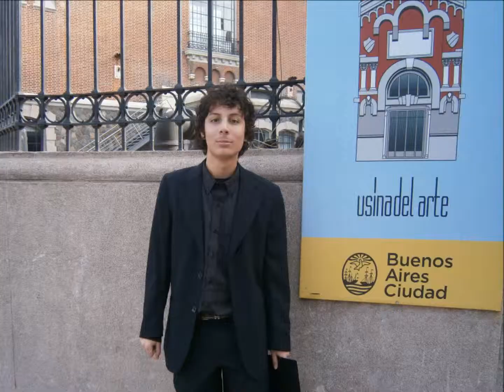RECORRIDO MUSICAL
un grupo de chicos de las escuelas pública de música de la Ciudad de Buenos Aires, que fueron creciendo con la posibilidad de descubrir la música y disfrutarla, en su niñez y adolescencia entre 2011 y 2014 logrando formar una orquesta bajo la dirección de Maria de los Angeles Valladares, pasando por varios escenarios, entre ellos las presentaciones de las escuelas donde estudian, museos, salones de actos como los de la Facultad de Derecho de la Universidad de Buenos Aires, Salón Dorado de la Legislatura Porteña, por el escenario del Luna Park, por el evento internacional de Iguazú en Concierto en más de una de sus ediciones, por la Usina del Arte, e incluso en el escenario mayor del Teatro Colón de la Ciudad de Buenos Aires, este video es una breve reseña de ese recorrido musical que marca los primeros pasos de estos chicos que en sus clases separados por instrumentos con sus profesores, luego juntos en la orquesta y desde su infancia temprana cuando entre sus juguetes aparecía algún instrumento han recorrido hasta aquí con el apoyo de sus docentes y familiares el camino que los ha convertido tempranamente en artistas